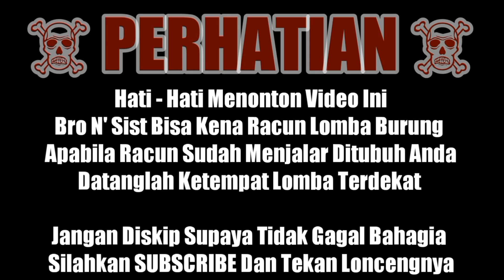🔴 DIUMBAR SETIAP HARI ANTI KROTO‼️ RAWATAN SETINGAN MURAI BATU MUDA JUARA LOMBA MR AL JAKARTA